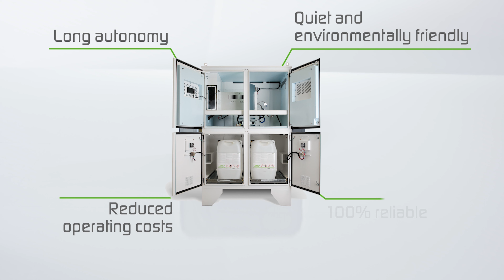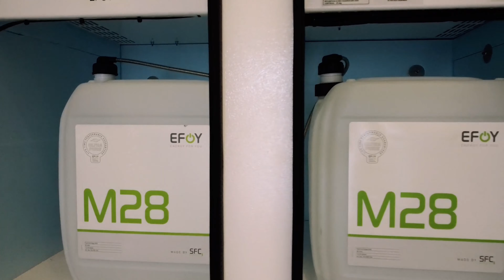EFOY Solutions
Following our EFOY Fuel Cell launch earlier this year,  SFC is excited to launch our EFOY Pro Solutions.